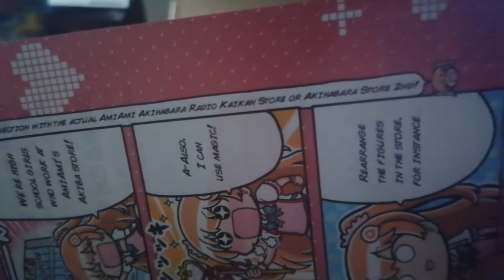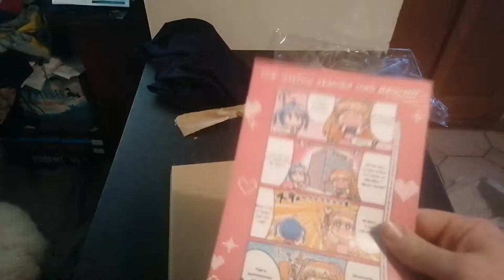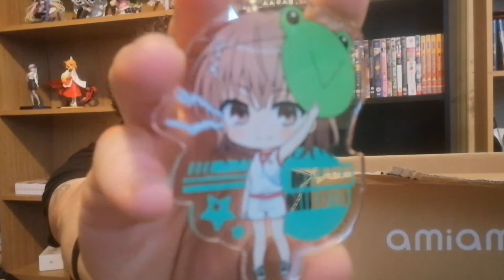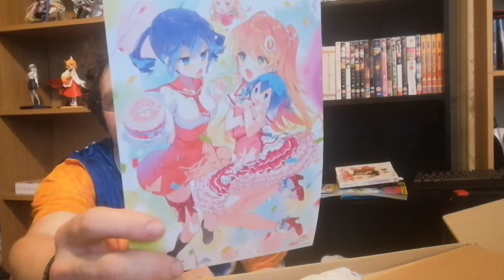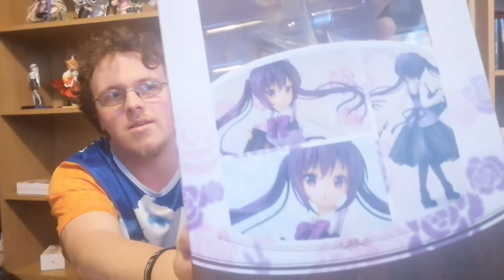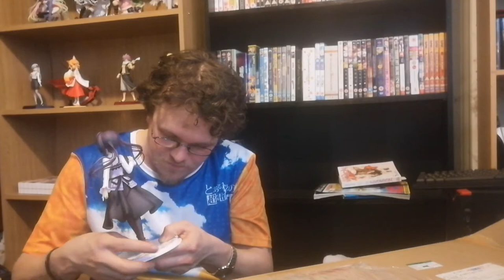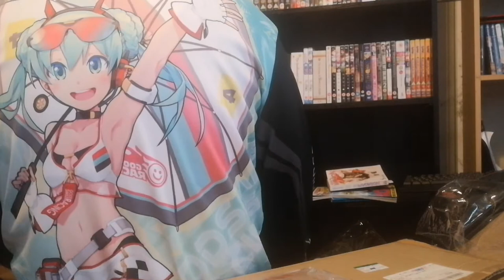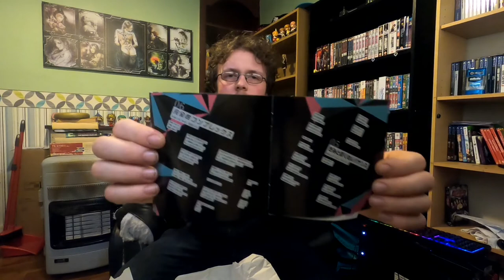Unboxing Time #14: Opening ¥80,000 worth of Anime Merchandise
Back with my biggest Unboxing yet over a few days. All merchandise came from AmiAmi of course.